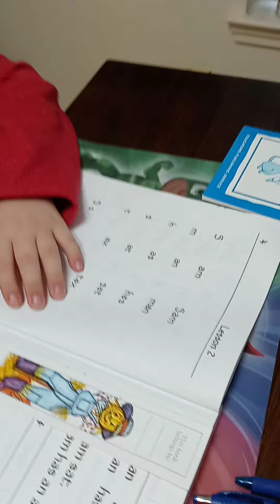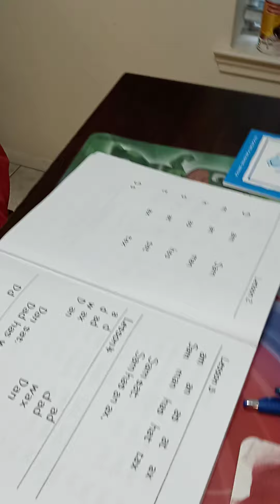Phonics routine. Sounds.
Daily practice of phonics.